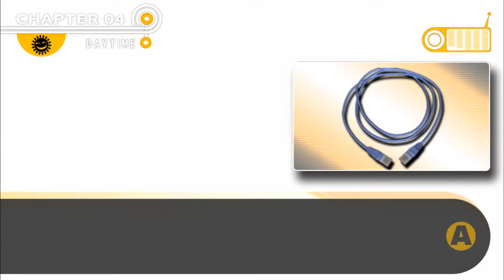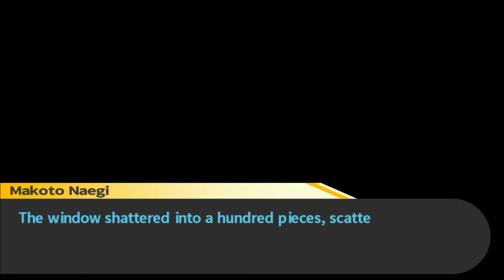A Ticklish Machine - Episode 37: Danganronpa Trigger Happy Havoc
And a lost friend.